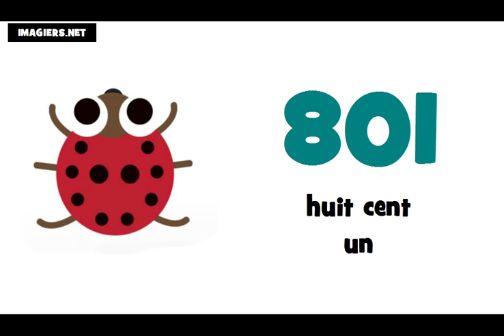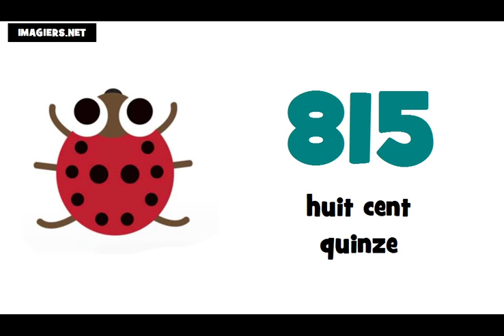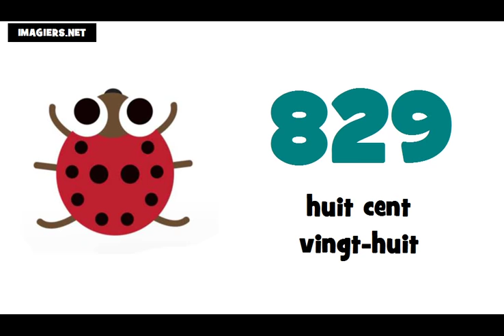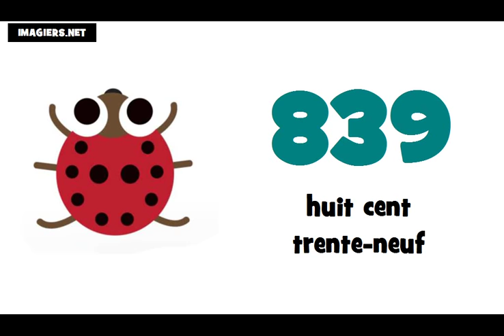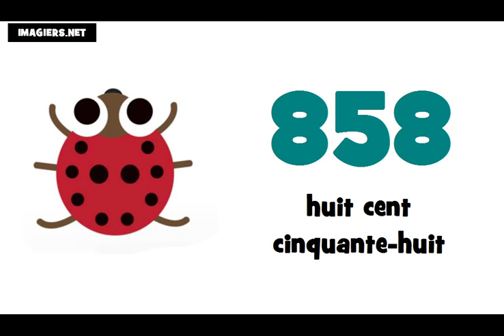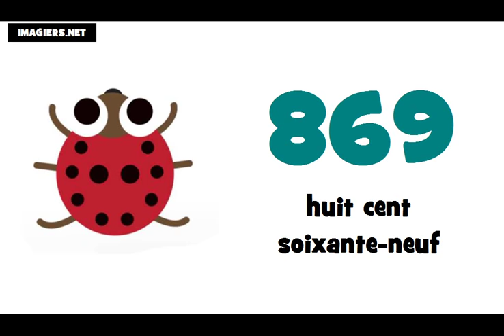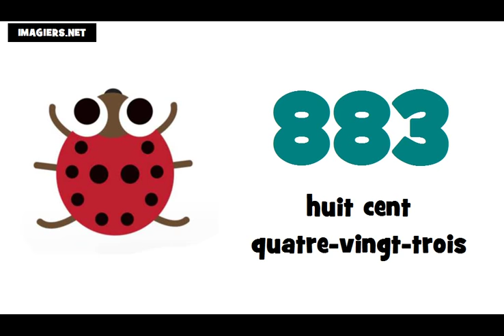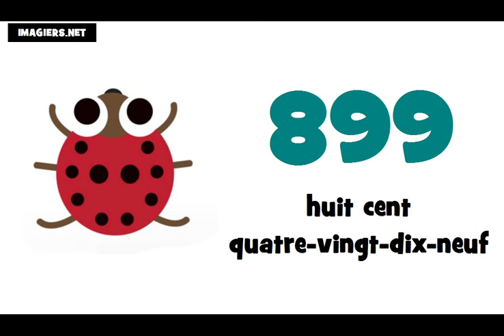J'apprends le français # Les nombres = de 800 à 900